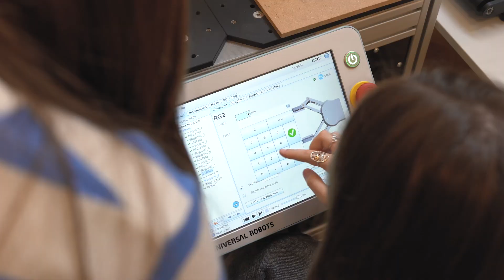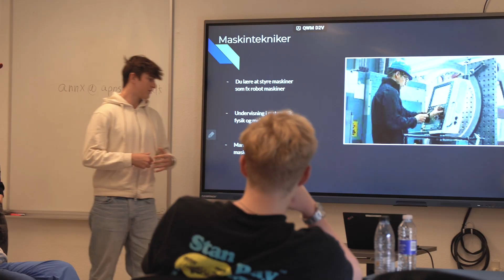Frivillig Brobygning - Uddannelse, samfund og arbejdsmarked! Hvad kan jeg blive?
Projektet har været fyldt med kreativitet og læring – her er et glimt af projektets forløb:

👉 Opstart på Odense Rådhus – klasserne har trukket en virksomhed og erhvervsskole
👉 Besøg på virksomheden
👉 Case-arbejde og besøg på erhvervsskolen

Hos os har eleverne først været på besøg ved Universal Robots, hvorefter de har arbejdet med UR-robotter, programmering og samlebånd hos os. Det foregik med en kæmpe hjælp fra Videnscenter for Automation og Robotteknologi (Syd).

I dag afsluttes forløbet ved at de forskellige klasser samles på deres skole og præsenterer deres oplevelse. De vil dele deres erfaringer, læring og perspektiver på virksomhed, erhvervsuddannelser og koblingen til samfundet.

Vi har nydt at arbejde med de friske elever og håber at projektforløbet kan bidrage til at forme de unges fremtid og forståelse af uddannelses- og karrieremuligheder.

Virksomheder i projektet:
👉 Universal Robots
👉 Odense Sport & Event
👉 Odense ZOO
👉 OUH
👉 Semler Gruppen A/S

Erhvervsskoler i projektet:
👉 Syddansk Erhvervsskole
👉 TietgenSkolen
👉 Dalum Academy of Agricultural Business
👉 SosuFyn
👉 Kold